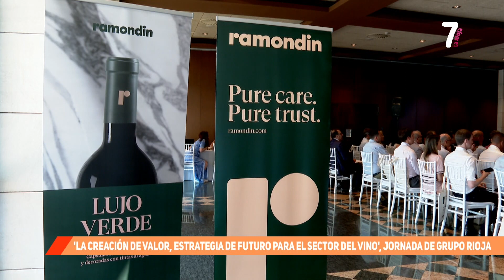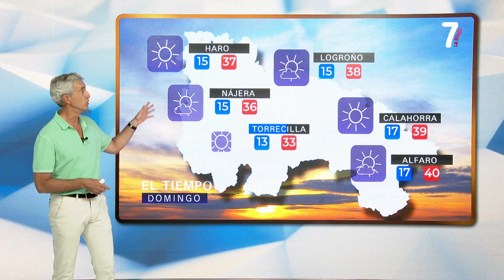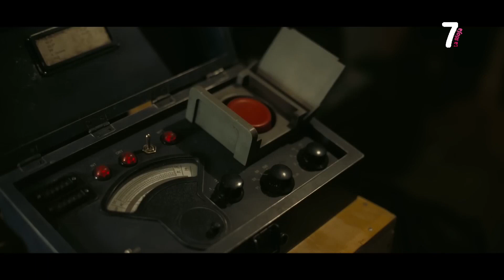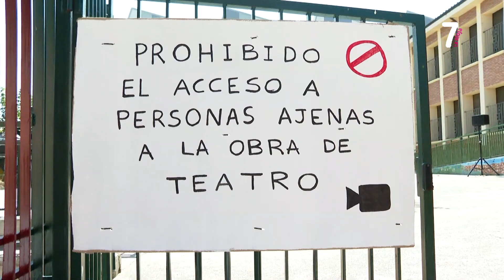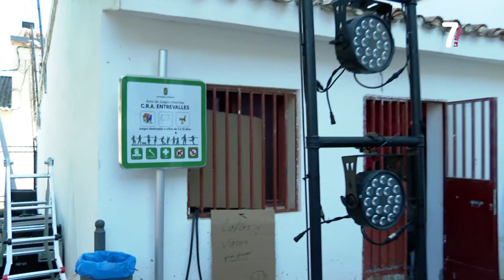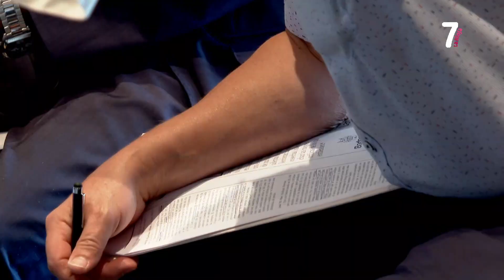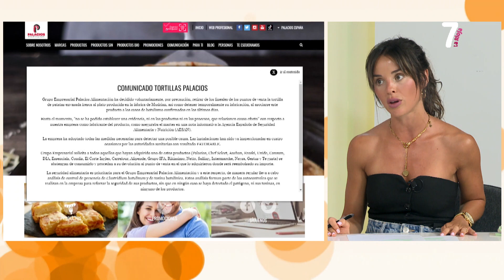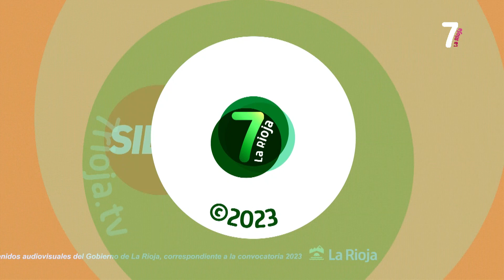7 MAGAZINE VERANO 20 07 2023